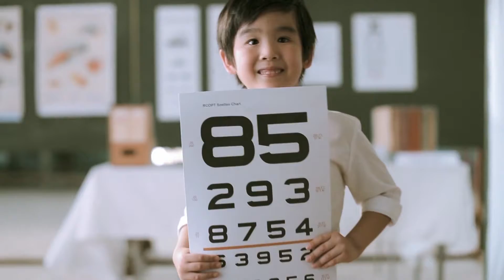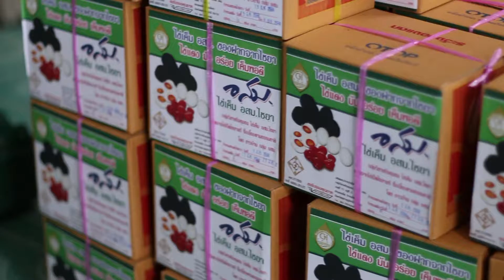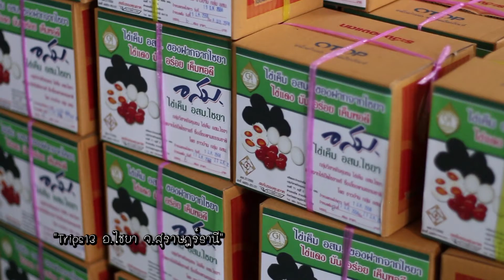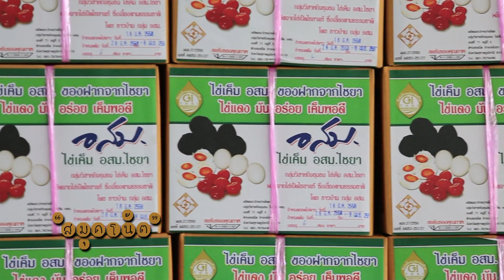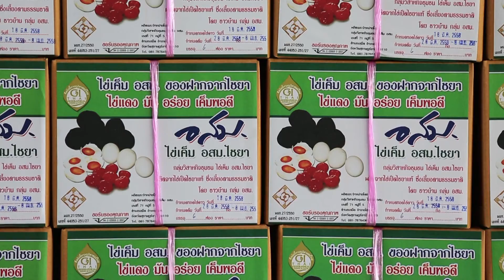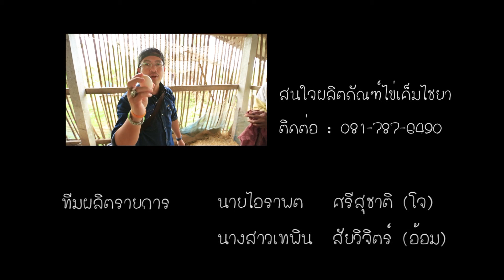สมุดโน้ตSeason2 ตอน สุราษฎร์ (2)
รายการท่องเที่ยว แนววิถีชีวิตที่จะให้คุณได้พบกับวิถีชีวิตของคนไทยในแต่ละภาค แต่ละชุมชน
ออกอากาศทุกวันเสาร์ เวลา 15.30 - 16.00 น. ทางช่อง RSU WISDOM TV
รับชมได้ทาง จานดำ PSI ช่อง 209, GMM Z 252 , DTV183

บันทึกเรื่องราวและแชร์ประสบการณ์ไปกับเรา รายการสมุดโน้ต ได้ที่